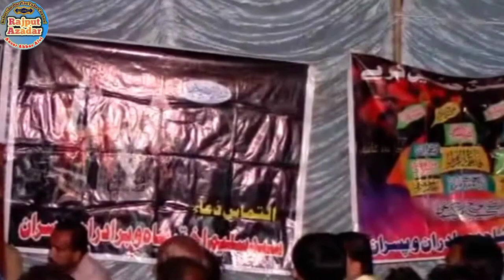Zakir Ali Raza Khokhar | Musaib Imam Raza a.s or Masooma e Qum | New Majlis 2021 Muaib Hi Musaib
Zakir Ali Raza Khokhar Ka Bht Hi Riqat Bharra Musaib Imam Raza a.s or Masooma e Qum Shehzadi K Dukh.
18 Nov 2020 Chak No: 139 SB Sillanwali Sargodha